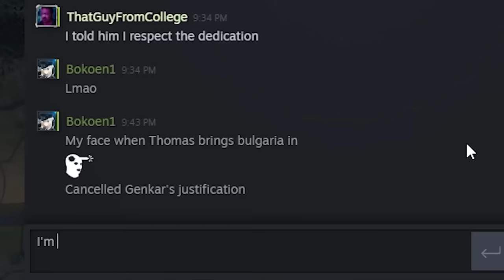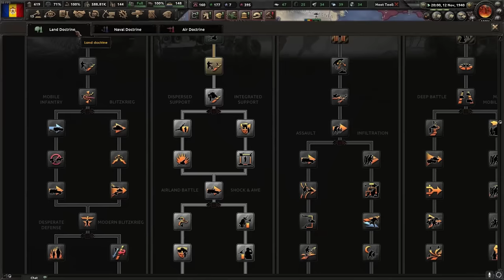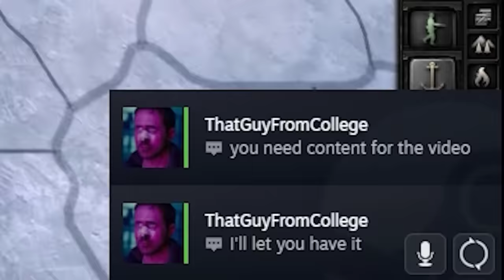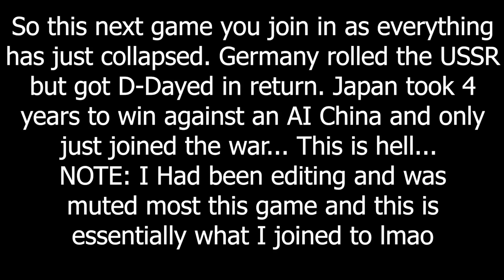The Romanian Meatgrinder - Hoi4 MP In A Nutshell